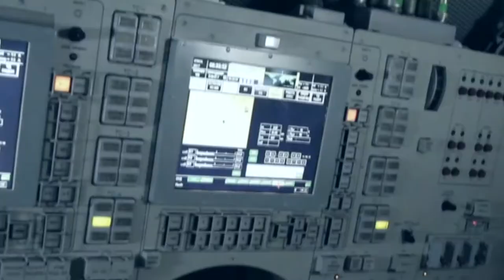André Kuipers - Kids Trailer